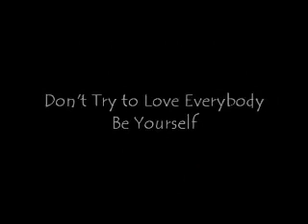Non sforzarti di amare tutti!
Parte terza
Gesù e i mercanti del tempio: non era una missione d'amore!